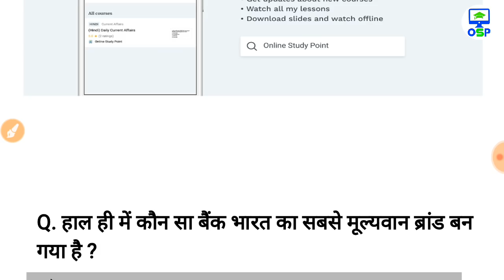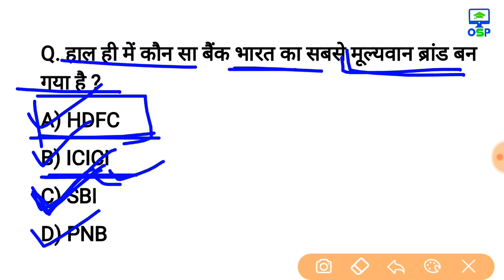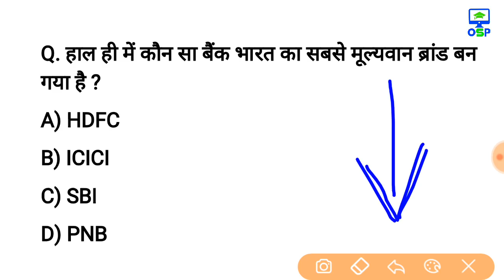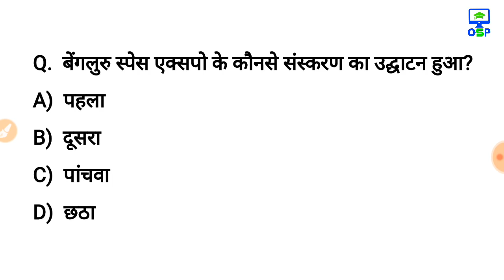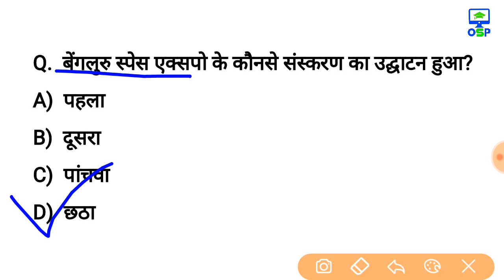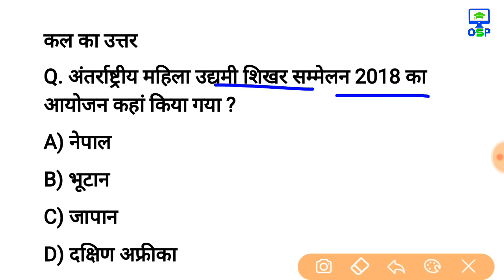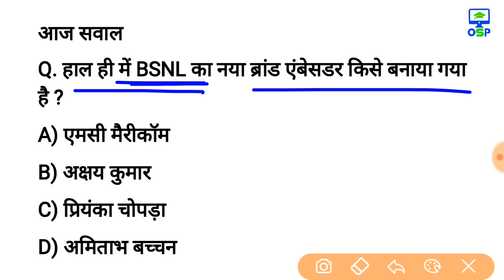8 सितम्बर 2018 करेन्ट अफेयर्स हिंदी रटलेना Daily Current Affairs Booster 8th Sep-online Study Point